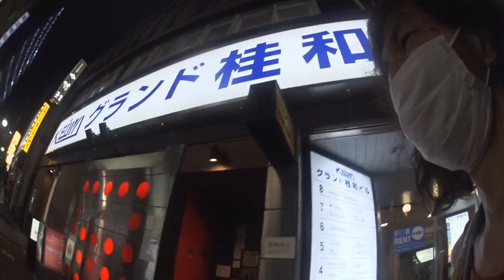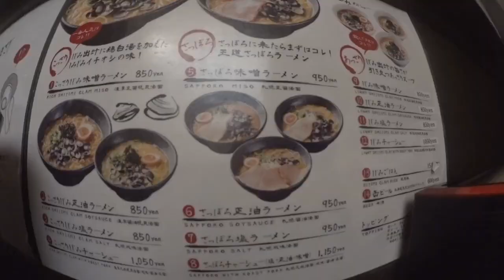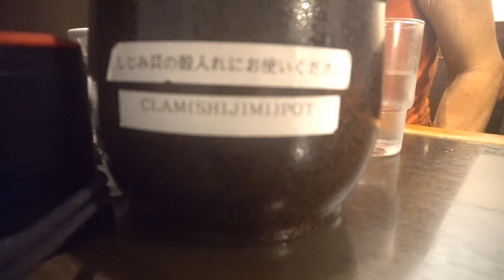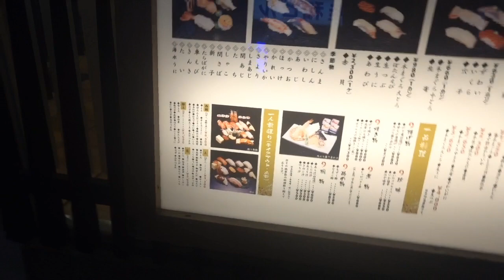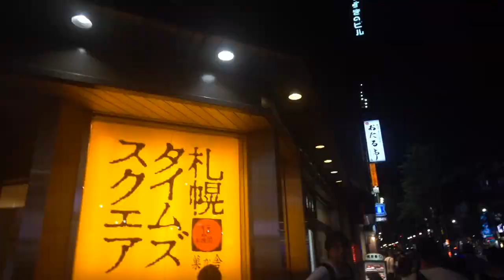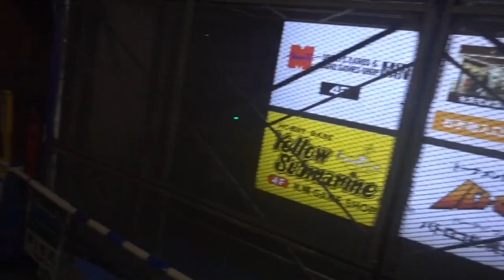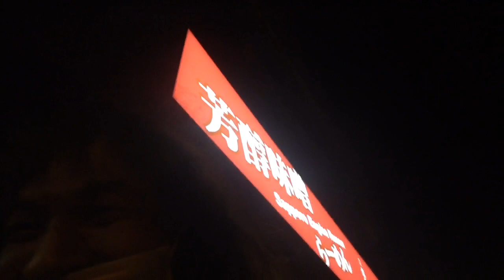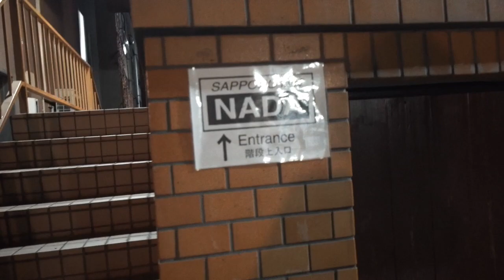すすきの繁華街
しじみみそチャーシューラーメン